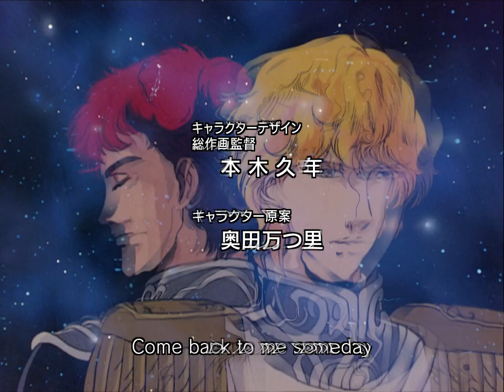Legend of the Galactic Heroes - Opening 1: "Skies of Love" [HD 48FPS]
Anime: Ginga Eiyuu Densetsu (Legend of the Galactic Heroes)
Song: "Skies of Love" by Monday Michiru (Michiru Akiyoshi)

The 150-year-long stalemate between the two interstellar superpowers, the Galactic Empire and the Free Planets Alliance, comes to an end when a new generation of leaders arises: the idealistic military genius Reinhard von Lohengramm, and the FPA's reserved historian, Yang Wenli.

While Reinhard climbs the ranks of the Empire with the aid of his childhood friend, Siegfried Kircheis, he must fight not only the war, but also the remnants of the crumbling Goldenbaum Dynasty in order to free his sister from the Kaiser and unify humanity under one genuine ruler. Meanwhile, on the other side of the galaxy, Yang—a strong supporter of democratic ideals—has to stand firm in his beliefs, despite the struggles of the FPA, and show his pupil, Julian Mintz, that autocracy is not the solution.

As ideologies clash amidst the war's many casualties, the two strategic masterminds must ask themselves what the real reason behind their battle is. (MAL Rewrite)

Directed by: Noboru Ishiguro
Studio: Artland (all episodes), Madhouse (eps. 1-26), Magic Bus (eps. 27-110)
Licensed by: Sentai Filmworks
Aired: January 8, 1988 – March 17, 1997

[Lyrics]

I look above the stars are bright
Yet I'm blinded by your light
Heaven seems so far away
Come back to me someday

The sky seems so blue
They lead me to you
Somewhere there's a place in my heart
In the skies of love